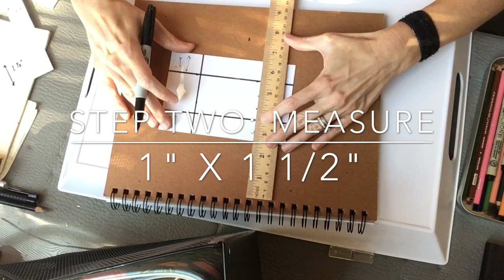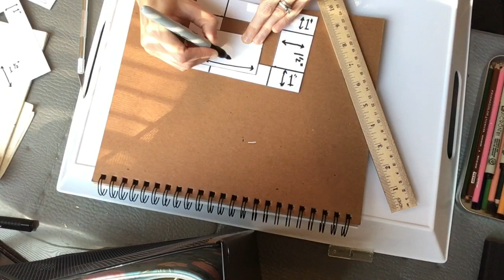How To: Make Your Own Viewfinder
Easy and quick how to make your own viewfinder for cropping and framing compositions when working from observation.